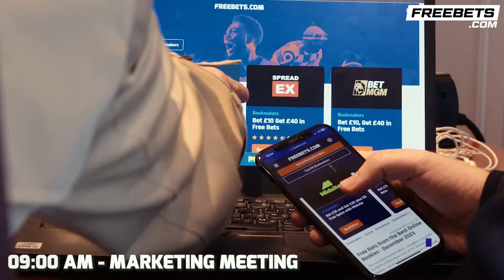Eddie Hearn RIPS Into "Running Scared" Chris Eubank Jr Over Canelo Fight, Responds To Gervonta Davis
Boxing Social's Louis Hart spoke to Eddie Hearn, in association with Forged Irish Stout as he looked back on Edgar Berlangas destructive display over Pody McCrory in Orlando. He spoke about Andy Cruz vs Keyshawn Davis, as well as what could be next for Berlanga. Eddie spoke about potential options for Canelo, where he ripped into Eubank Jr as a potential option for Alvarez. He also clapped back at Tank Davis for leaking their emails.

0:00 Intro
0:30 Edgar Berlanga KO Pody McCrory
1:40 How Far Off Is Berlanga?
2:33 Andy Cruz Performance
3:30 Keyshawn Davis Tweet
4:11 Gervonta Davis Messages
5:30 Canelo Alvarez Opponent
6:45 Chris Eubank Jr For Canelo?
8:00 Ending

🍻 | Boxing is better with Forged Irish Stout! Buy 24 cans and get your FREE Forged glass